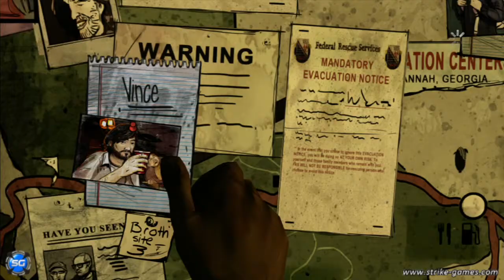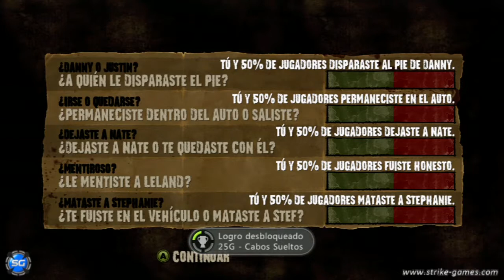The Walking Dead [Español] Episodio Especial - 400 Days 2/2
Última parte del Episodio Especial "400 Days". Encarnamos el papel de tres personajes: Russell, Wyatt y Vince. Cada uno tiene sus propios problemas, de hecho hay muchas decisiones duras que tomar. Después de jugar con el tercer personaje, se pasa al desenlace del capítulo que es muy relevante de cara a afrontar la 2ª Temporada que se estrenará el año que viene.